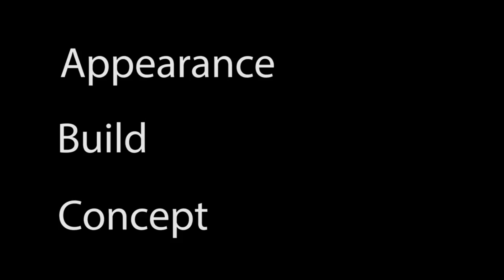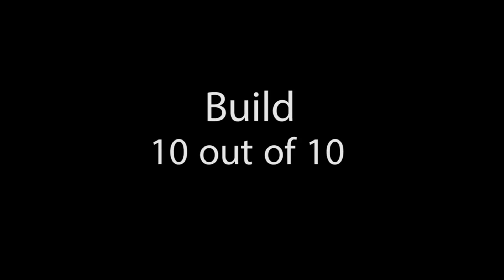Я попал на TTV Boards! Моя Лего Самоделка Саундвейва! (обзор от Ven'a)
Друзья! Я вновь попал в TTV BOARDS! Ссылка на мою самоделку